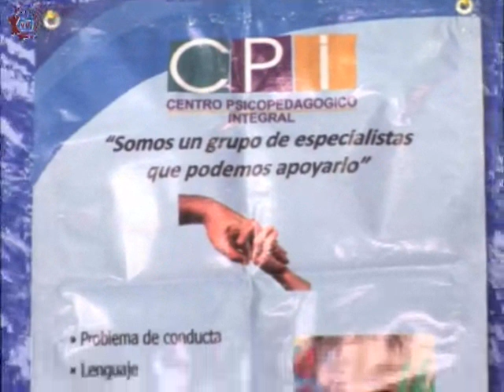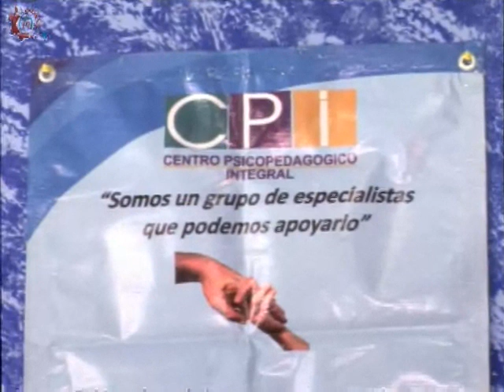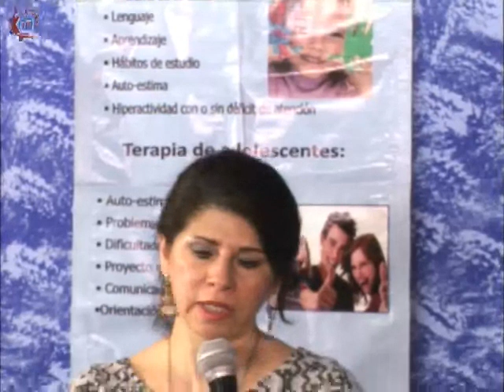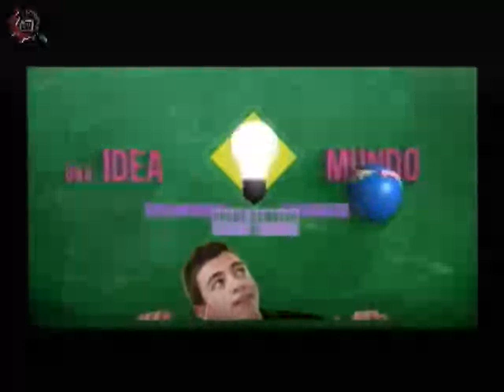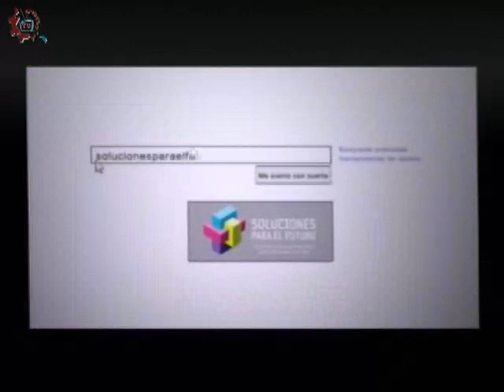20150608-CE1415/Estrategias vs el Bullying/Hábitos de estudio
Estrategias vs el Bullying. Hábitos de estudio. Inivitados: Mtra. Ivone Vázquez Landero. Conduce: Alma Rangel. Fecha de emisión: 08 de Junio de 2015. Este y otros programas los puedes ver